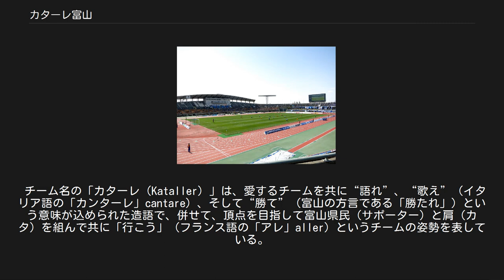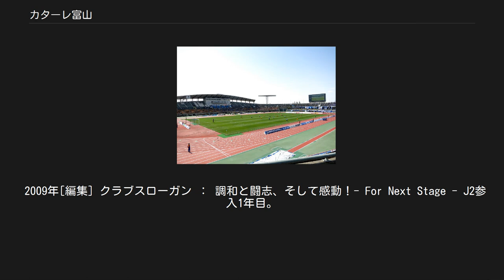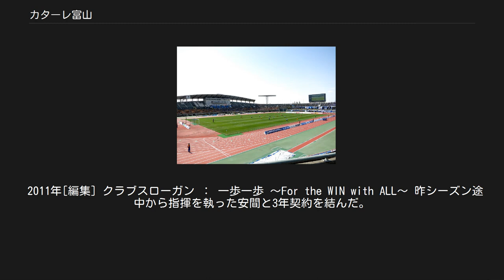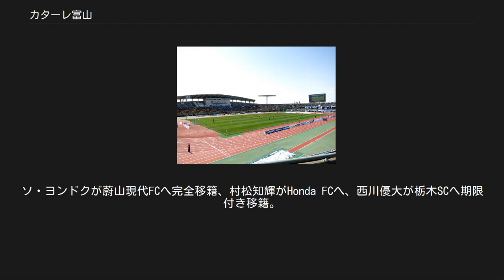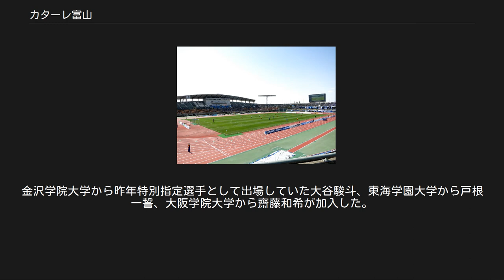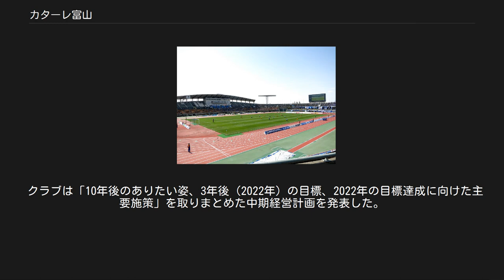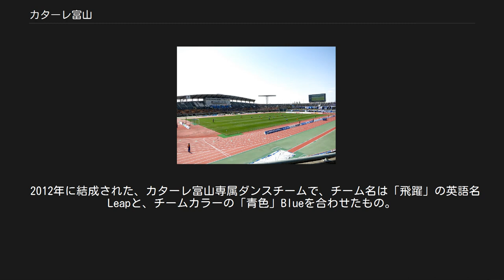カターレ富山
カターレ富山（カターレとやま、Kataller Toyama）は、日本の富山県（富山市を中心とする全県）をホームタウンとする、日本プロサッカーリーグ（Jリーグ）に加盟するプロサッカークラブ。
 2007年に北陸電力サッカー部アローズ北陸とYKK APサッカー部を母体として発足。
2008年にJリーグ準加盟クラブとして承認され、2009年にJリーグへ加盟した。
 チーム名の「カターレ（Kataller）」は、愛するチームを共に“語れ”、“歌え”（イタリア語の「カンターレ」cantare）、そして“勝て”（富山の方言である「勝たれ」）という意味が込められた造語で、併せて、頂点を目指して富山県民（サポーター）と肩（カタ）を組んで共に「行こう」（フランス語の「アレ」aller）というチームの姿勢を表している。
 チームエンブレムには立山連峰、富山湾、富山県の県花チューリップがあしらわれている。
クラブマスコットは「ライカくん」で、デザインは富山県の県鳥である「ライチョウ」と県獣の「ニホンカモシカ」を合わせたものである。
 ホームスタジアムは富山県総合運動公園陸上競技場、練習場は北陸電力総合運動公園である（詳細は#スタジアム#練習場を参照）。
 運営法人は株式会社カターレ富山、株主は前身2チームを保有していた北陸電力、YKKを含む地元資本32社である。
歴代の社長には北陸電力の出身者（初代社長の中尾哲雄を除く）が就いている。
 詳細は「北陸電力サッカー部アローズ北陸」および「YKK APサッカー部」を参照 2005年、JFLでYKK APが2位、アローズ北陸が3位と共に過去最高の成績を残したこの年より、富山県サッカー協会は富山県にJリーグチームを誕生させるべく、その可能性を探る「Jリーグスタディグループ」を設置、採算性など調査を開始した。
その結果、アローズ北陸とYKK APの2チームを母体とした新チームを誕生させ、Jリーグを目指すという考えに至った。
県サッカー協会は、両クラブを保有する北陸電力とYKKに対してトップチームの統合を要請、両社の同意を得た。
 2007年9月10日、2チームの2008年シーズンからの統合および新クラブチームの発足が発表された。
 2007年11月、「富山県民サッカークラブチームを創る会」が中心となり、運営法人「元気なとやまを創る株式会社」を設立。
チーム名は1,086件の応募の中から「カターレ富山」に決定した。
チーム名に合わせ法人名を「株式会社カターレ富山」に変更した。
初代監督には2007年シーズンまでYKK APの監督を務めていた楚輪博が就任した。
 キャッチフレーズ ： 融合、そして躍進！ Challenge J 2月にJリーグ準加盟が承認された。
 チームは、統合前の両クラブの主力選手24名（アローズ北陸より13名、YKK APより11名）と、Jリーグクラブから獲得した5名（橋田聡司、川崎健太郎など）の選手で構成された。
 シーズン序盤は、一時14位まで順位を落とすなど結果が出なかったが、その後順調に勝点を積み上げ、11月23日のMIOびわこ草津戦に勝利したことで勝点を61とし、Jリーグ加盟条件の4位以内を確定させた（最終順位は3位）。
 観客動員数もホームゲーム全17試合で73,205人（1試合平均4,306人）となり、Jリーグ加盟条件（平均3,000人以上）を満たした。
 12月1日、Jリーグ臨時理事会でJリーグ加盟が全会一致で承認され、2009年からのJリーグ ディビジョン2（J2）への参加が決定した。
これによりアルビレックス新潟に次ぐ北信越地方で二つ目、北陸三県では初のJリーグクラブが誕生した。
 2009年[編集] クラブスローガン ： 調和と闘志、そして感動！- For Next Stage - J2参入1年目。
新たな戦力として東京Vから足助翔を獲得、他に新卒選手3名（舩津徹也、江﨑一仁、桜井正人）が加入した。
 リーグ戦は、豊富な運動量を生かした組織的な守備が機能、J1経験を持つ東京V、湘南、甲府、C大阪からも勝利を収め、8戦負けなしの期間（第28節-第35節）には、湘南監督の反町康治が「今は富山が一番強い」とコメントした。
 しかしチームはシーズン終盤に失速、年間順位は15勝16分20敗の13位に終わった。
なお、失点数はリーグ7位であったが、得点数はリーグワースト4位であった。
 シーズン終了後、7名...